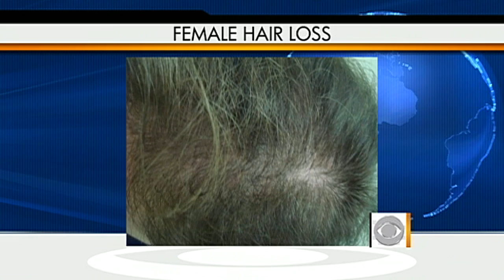Getting to the root of female hair loss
TV host Tabatha Coffey and dermatologist Dr. Doris day speaks to the "Early Show" anchors about female hair loss, some of the common causes and treatment options.